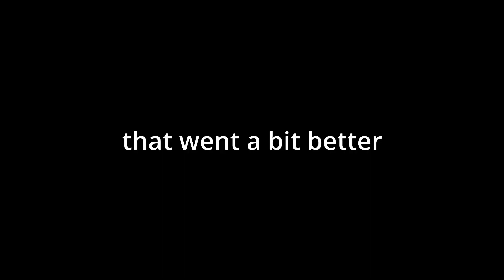I Built an INSANE Safehouse! My friend tries to break in! (Feat. Zzork)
Hello there! Today I built an even bigger safehouse, and my friend (Zzork) Is going to try to break in!